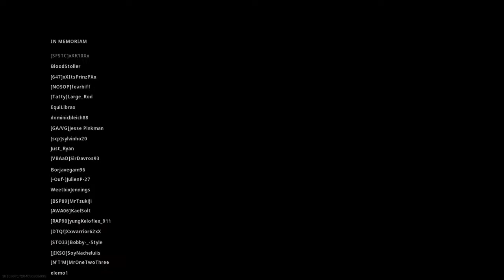So i played solos with just a kar98 and a pistol warzone